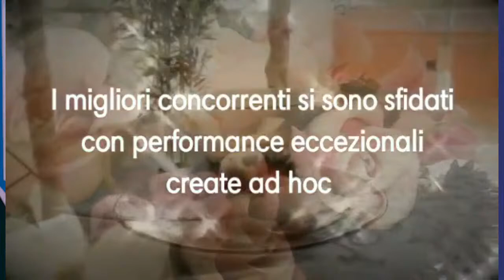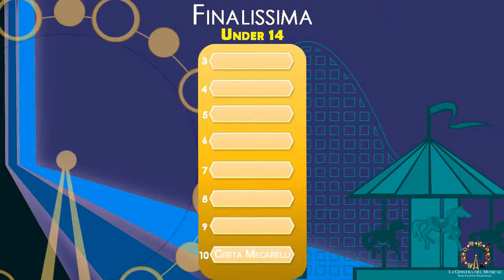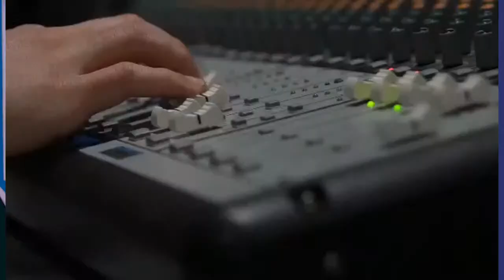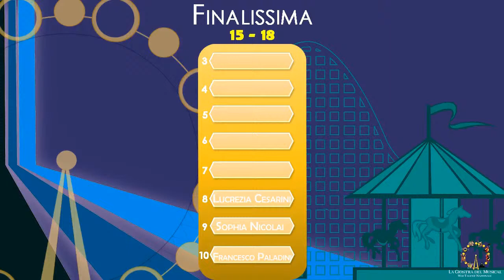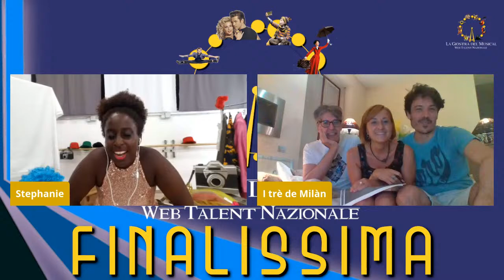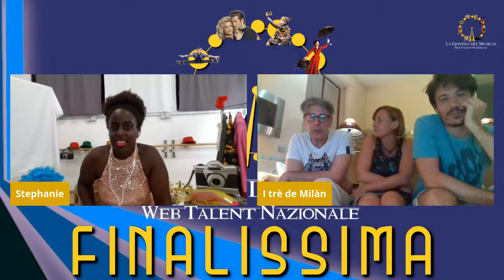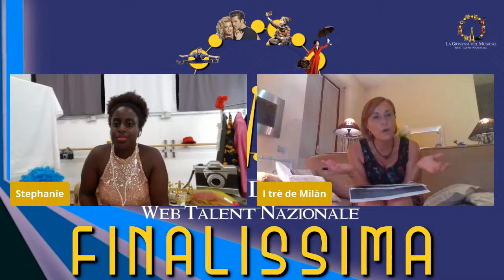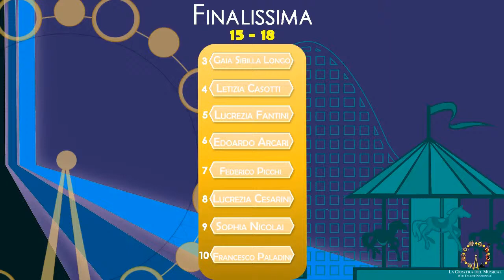FINALISSIMA - La Giostra del Musical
Siamo giunti alla Finalissima di questa prima edizione de "La Giostra del Musical".

Stasera in Diretta, alle ore 21.00, scopriremo insieme i Vincitori! Non mancare!